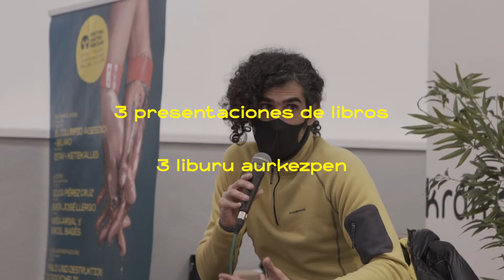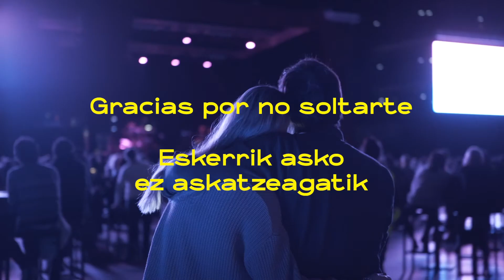Festival Santas Pascuas 2020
Desembre 2020
Client: Festival Santas Pascuas